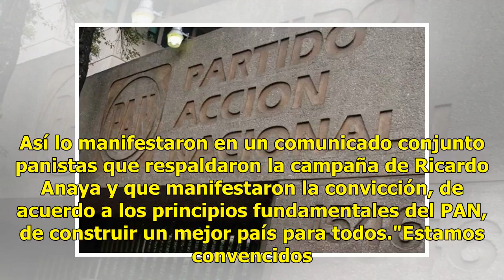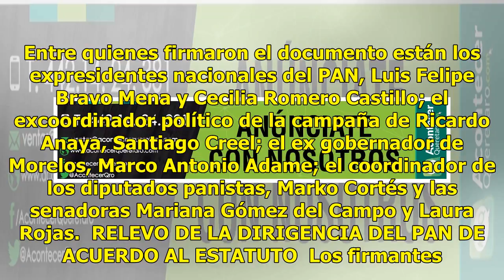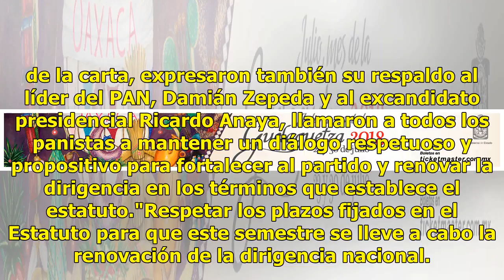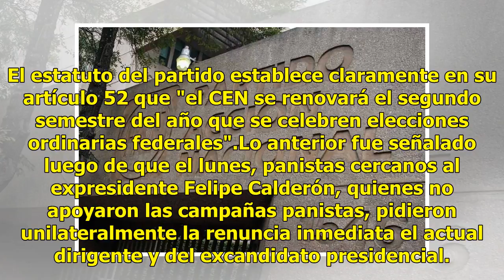PAN apoyará acciones de López Obrador en beneficio de ciudadanos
Liderazgos del PAN expresaron su respaldo a las acciones en beneficio de los ciudadanos que tome el futuro Gobierno federal a cargo de Andrés Manuel López Obrador, con una visión responsable en su carácter de ser la primera fuerza electoral de la oposición. Así lo manifestaron en un comunicado conju...